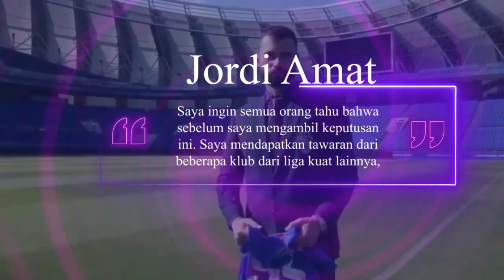KABAR TIMNAS TERKINI! KRANJINGAN DEMI TIMNAS INDONESIA, DUO BELANDA JORDI DAN SANDY SIAP PIALA AFF